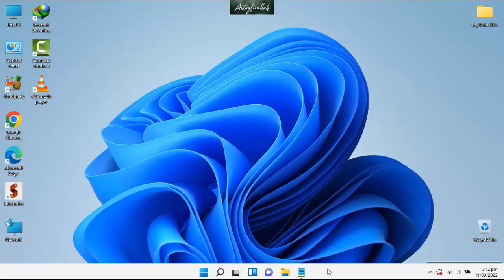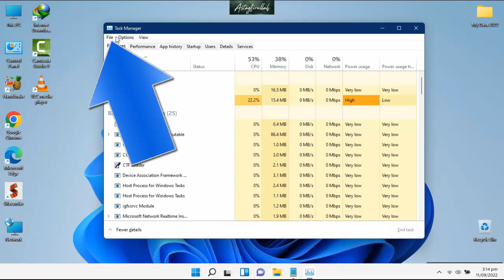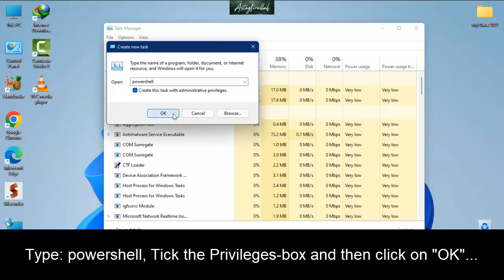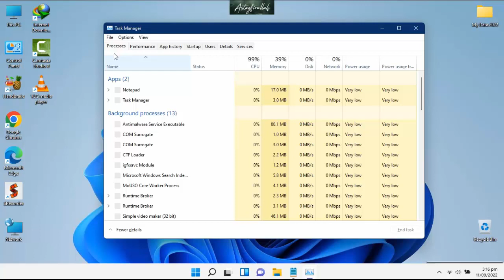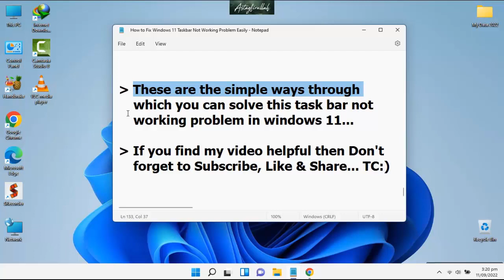✅How to Fix Windows 11 Taskbar Not Showing After Update || 6 Simple & Quick Methods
Hi friends... This video tutorial is about "✅How to Fix Windows 11 Taskbar Not Showing After Update || 6 Simple & Quick Methods"

In this video I will share the step by step simple and quick guide to Fix Windows 11 Taskbar Not Showing After Update.

After watching this video about "Fix Windows 11 Taskbar Not Showing After Update" you are able to get the answer of the following queries or related searches...

How to fix windows 11 taskbar not showing?
windows 11 taskbar not showing up?
how to fix taskbar not loading windows 11?
taskbar not appearing windows 11?
fix taskbar not showing windows 11 pc?
fix taskbar not showing?